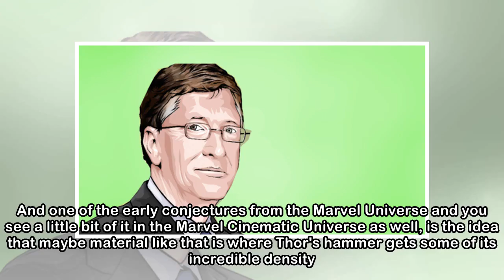A Marvel science advisor explains the physics of Thor's new weapon in 'Avengers: Infinity War'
The Marvel Cinematic Universe may have aliens, stones that control space and time, and a giant angry green man. And while all that seems unrealistic, some of the fundamental ideas presented in "Avenge...